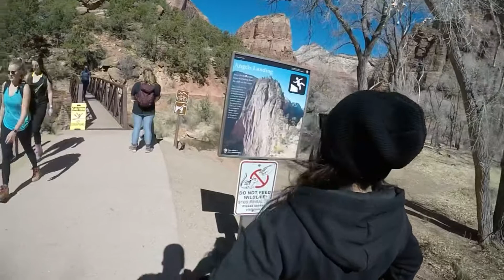Zion park - angels landing